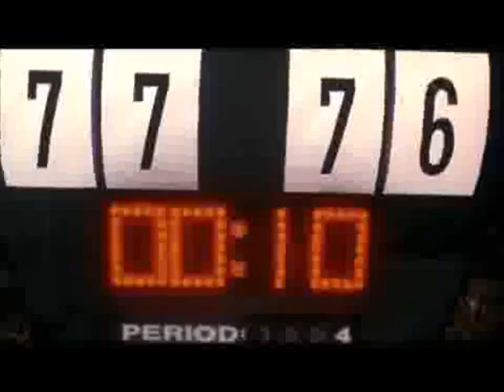Space Jam (FamousImagination50's Style) Part 20: A Fifth Player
Here is part twenty of my Space Jam spoof in my style.
J.B. Eagle
JoBlo Animated Videos
l00p
Eric Danielsen
retro VHS trailers
MovieClips
Vandewilder Media
Lionsgate Media
KulMovies
Random Fan
Hasbro
Junction Malfunction Podcast
Rotten Tomatoes Coming Soon
Animation Compendia
Just Balto!
Taylor Kennedy
VerticalSandwich
MOV Clips
ALoner Guy1995